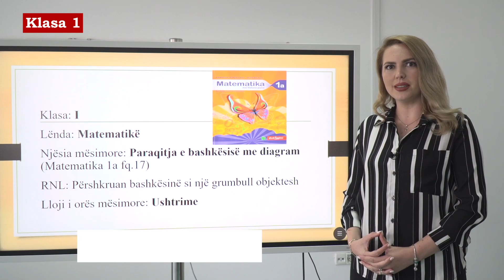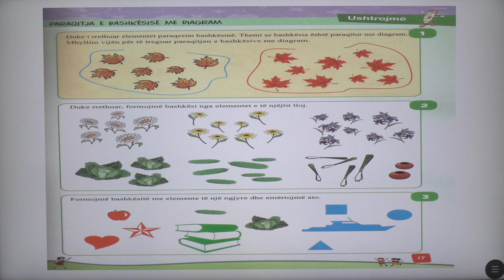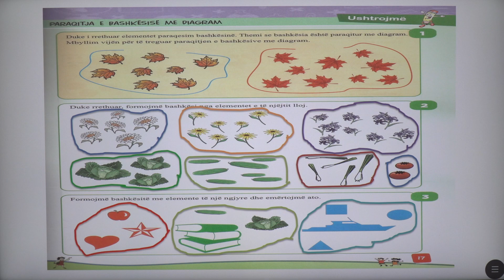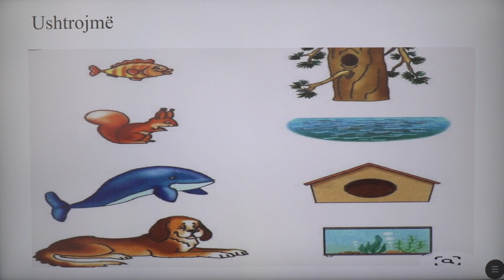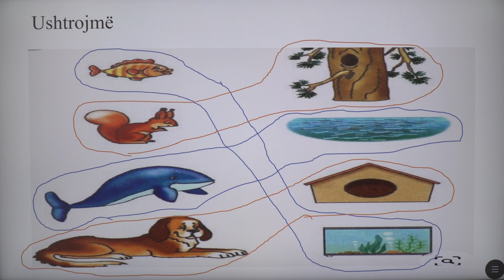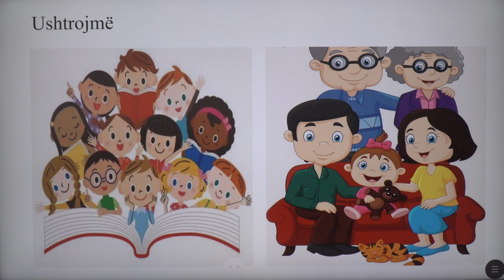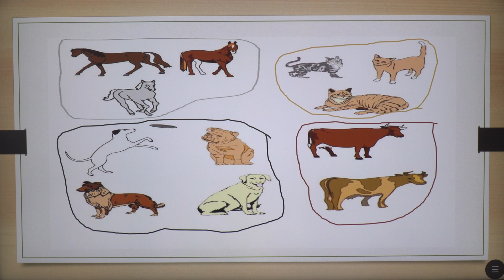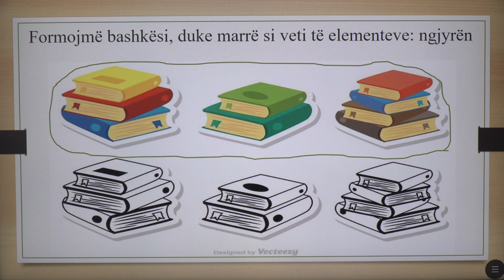1 02 012 - Java 3 - Matematikë - paraqitja e bashkësisëme diagram USHTRIME